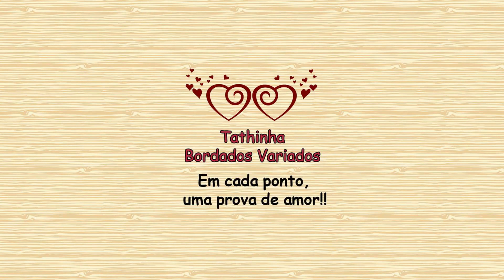*228* BORDADO VAGONITE - ÁRVORE DE NATAL *VERSÃO DESTRO* Tathinha Bordados Variados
PARA MAIS INFORMAÇÕES, LEIA A DESCRIÇÃO DO VÍDEO

Neste vídeo vou mostrar como que faço este gráfico de árvore de natal bordado com o ponto vagonite ou iugoslavo.
Encontrei um gráfico na internet, gostei, fiz uma pequena mudança e vim aqui compartilhar com vocês.
Se quiser dá pra aproveitar a parte de cima da árvore ou usar somente a  estrela pra fazer carreiras intercaladas.
Outra dica é fazer esta árvore no tecido vermelho, linha branca para a árvore e amarela para a estrela.

Neste bordado não precisa usar bastidor. Eu uso no vídeo só pra ficar melhor pra gravar.

LISTA DE MATERIAIS:
Tecido de etamine ou toalha com barrado para bordar
3 cores de linha Cléa, Camila ou outra similar de sua preferência na cor verde ou a cor que você escolher
Agulha para bordar
Tesoura

Deixe seu comentário sobre este vídeo, dúvidas, sugestões ou críticas, mas seja educado (a).

Os vídeos deste canal são simples, caseiros, feitos e editados por mim com muito amor e carinho.

A sua ajuda e participação é muito importante para o crescimento do canal!

@tathinhabordadosvariados ou tathinhabordadosvariados que terei o maior prazer em compartilhar também.

Em cada ponto, uma prova de amor!!